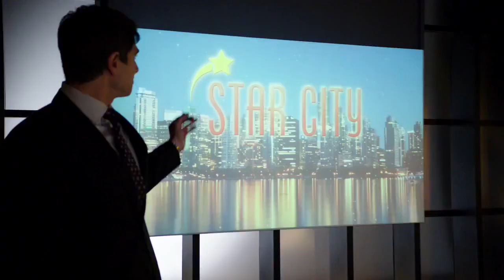Arrow: Season 3 Trailer (HD)!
Here is the official Season 3 Trailer of Arrow which was shown at the Arrow Panel on 25/07/14 at Comic-Con! Enjoy...